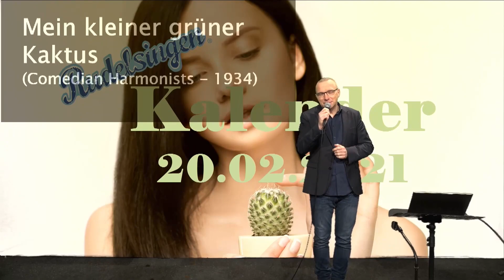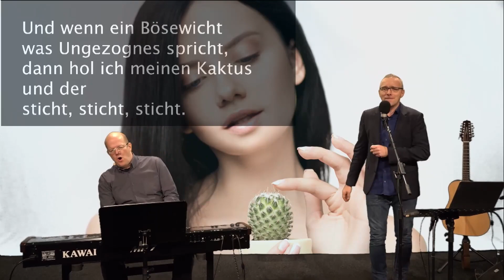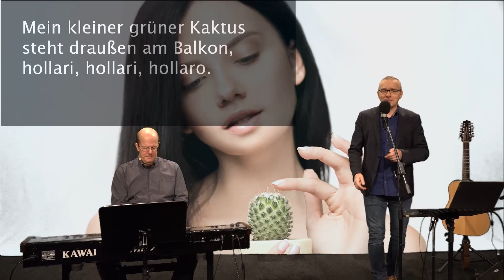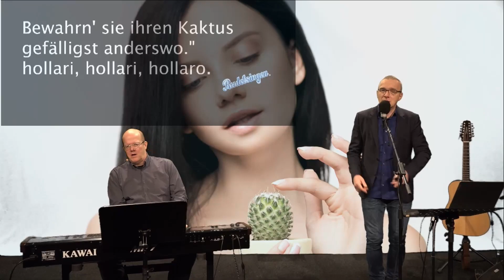Der Mitsing - Kalender am 20.02.2021 - Tag 51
Sie sind klein, süß, leicht zu pflegen, aber ganz und gar nicht kuschelig. Mit dem Song rund um dieses Gewächs gelang vor fast hundert Jahren der ersten gecasteten „Boygroup“ des Landes ein Hit, der zum Klassiker ihres Programms wurde.
Auch wenn wir dieses humorvoll gedichtete Liedchen nicht wie im Original A-cappella singen, sind wir dennoch flott und mit viel parodistischem Witz dabei und vielleicht gibt es demnächst den einen oder anderen grünen Begleiter mehr auf der Fensterbank.

Mein kleiner grüner Kaktus - The Comedian Harmonists

Schreibe uns gerne Wünsche,  Anregungen und ein Feedback in die Kommentare und schenk uns einen Daumen.